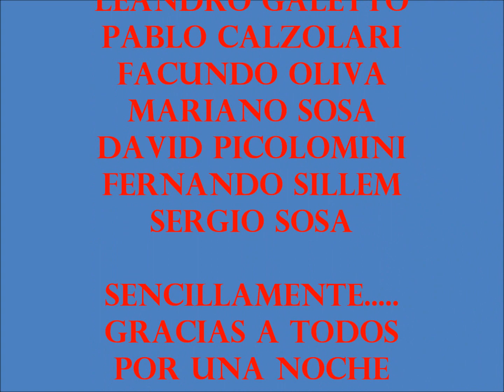Final Subcielo el Reencuentro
Tema final del show de Subcielo el "Reencuentro" realizado el sábado 22 de Diciembre en el Club Social de Bell Ville. versión de Estallando desde el Oceano de Sumo.